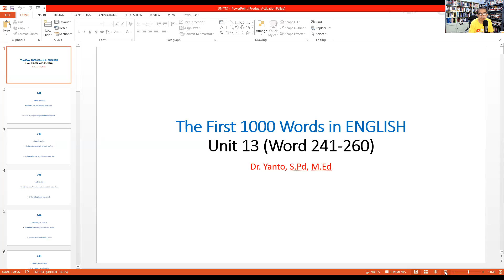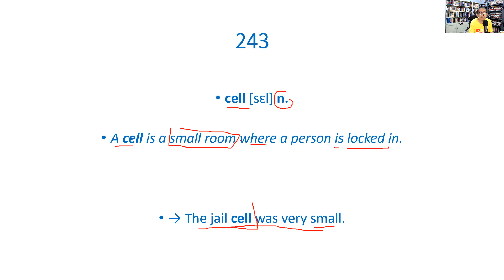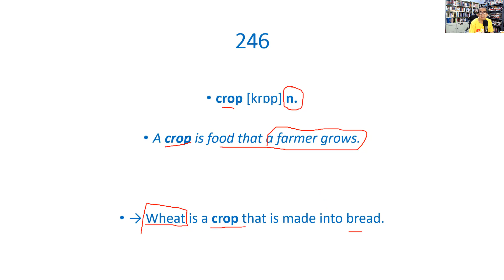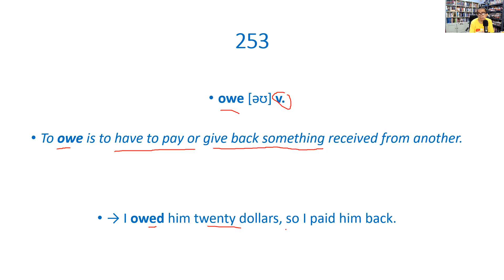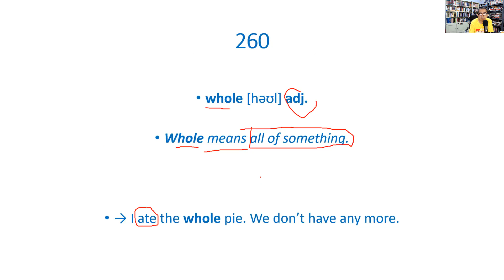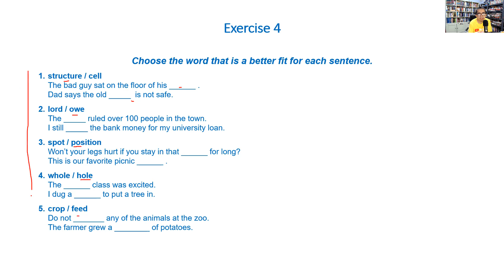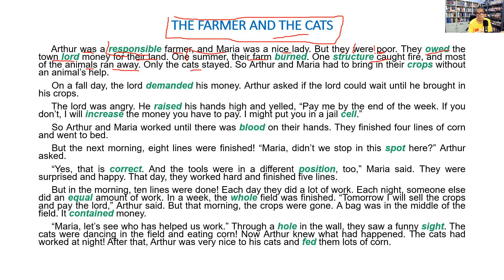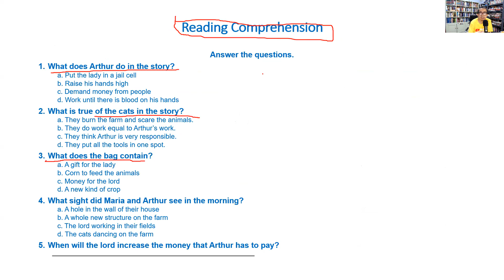BELAJAR VOCABULARY (TOEFL, IELTS, TOEIC, DLL) BAGI PEMULA #13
Ini adalah video lanjutan serial Belajar Vocabulary Bagi Pemula. Kosakata yang ada dalam seri ini merupakan kosakata yang paling sering muncul dalam tes Bahasa Inggris maupun dalan percakapan sehari-hari. Diambil dari hasil penelitian Paul Nation.